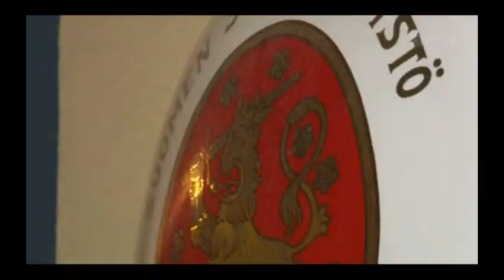PAKISTAN: Pakistanin tulevaisuus pelottava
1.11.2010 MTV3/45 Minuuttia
Toimittaja: Tuula Malin